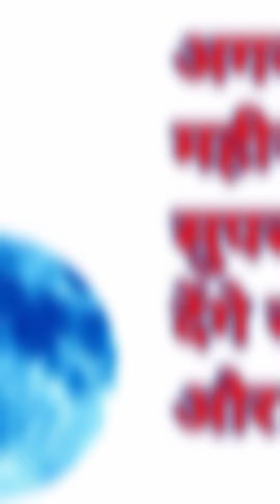अगस्त के महीने में दो सुपरमून दिखाई देंगे सुपर मून और ब्लू मून#shorts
अगस्त के महीने में दो सुपरमून दिखाई देंगे सुपर मून और ब्लू मूनTwo supermoons will be visible in the month of August, Super Moon and Blue Moon.

Motivation

सुपर मून और ब्लू मून (Super Moon and Blue Moon)

इस महीने में दो सुपरमून दिखने वाले हैं. पहला 1 अगस्त को दिखेगा और दूसरा 30 अगस्त की रात को. इस दिन दिखने में वाला सुपर मून अन्य सुपरमून की तुलना काफी बड़ा होगा क्योंकि यह धरती के बेहद करीब होगा. इसके अलावा आप इसके रंग को भी आसानी से देख पाएंगे.Super Moon and Blue Moon

Two supermoons are going to appear in this month. The first will be seen on 1st August and the second on the night of 30th August. The super moon visible on this day will be much bigger than other supermoons because it will be very close to the earth. Apart from this, you will be able to see its color easily.